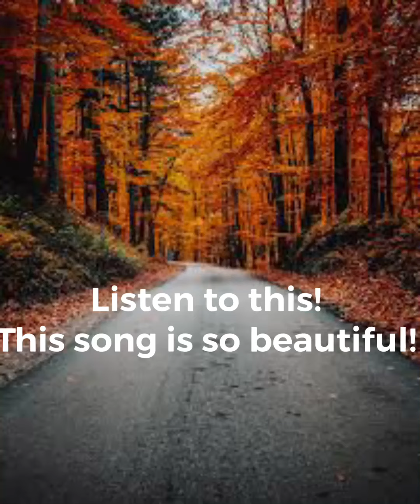Jireh//Elevation Worship & Maverick City //I LOVE THIS SONG!!